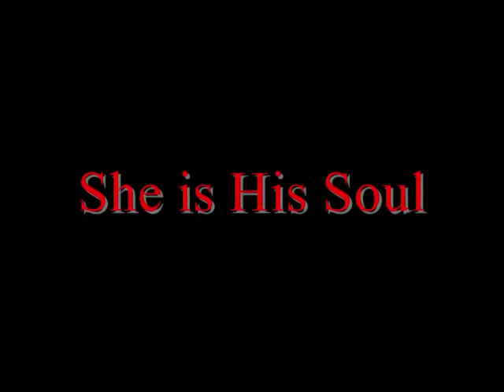Smallville - Chlark Coming Soon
I don't know if I like this one as much as my previous cuz things just weren't going together like I wanted but this is what came out so lemme know what ya think...good or bad!

No infringement intented, not a real movie trailer, just for fun!